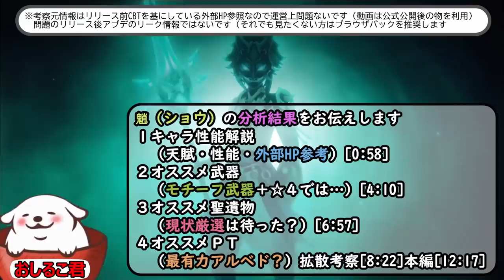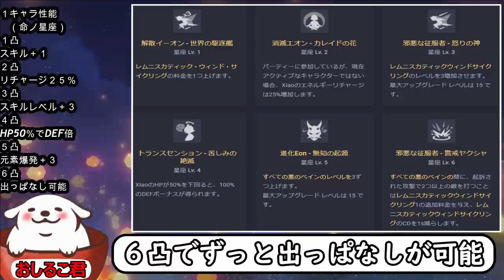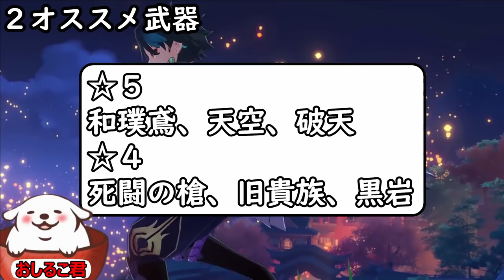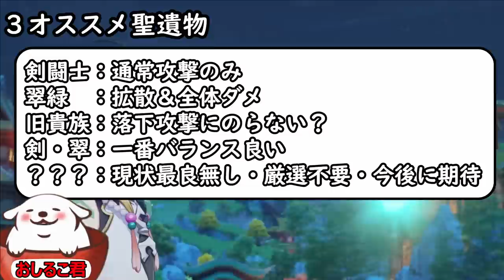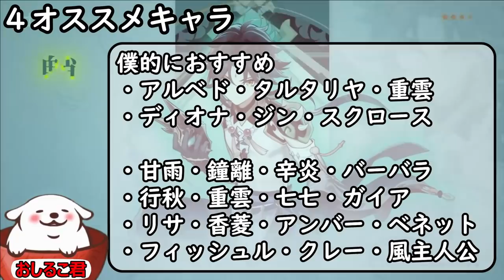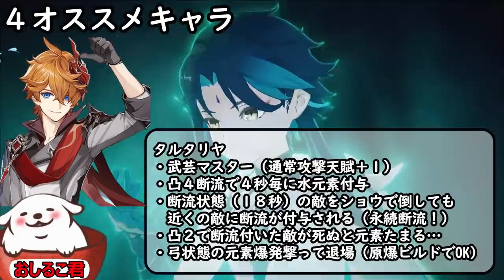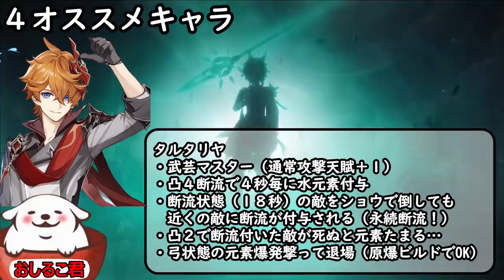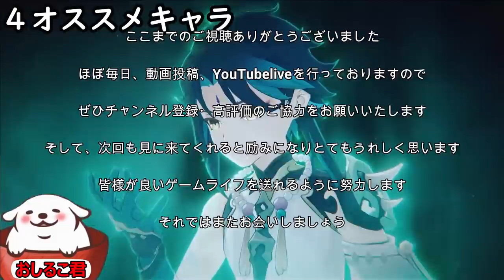原神 史上初の槍アタッカー【魈ショウ】完全解析ガイド公開！即戦力過ぎてガチャ引くしかなかった【genshin】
魈（ショウ）の分析結果の目次です

１キャラ性能解説　[0:58]
　（天賦・性能・外部HP参考）

２オススメ武器　[4:10]
　（モチーフ武器＋☆４では…）

３オススメ聖遺物　[6:57]
　（現状厳選は待った？）

４オススメＰＴ（最有力アルベド？）
　　ショウ拡散考察[8:22]
　　本編[12:17]

リリース前のCBTの情報を基にしたサイトを参考にしてますので
運営がらみのリーク情報の類には値しませんので
混乱されないようご承知おきください。

動画投稿